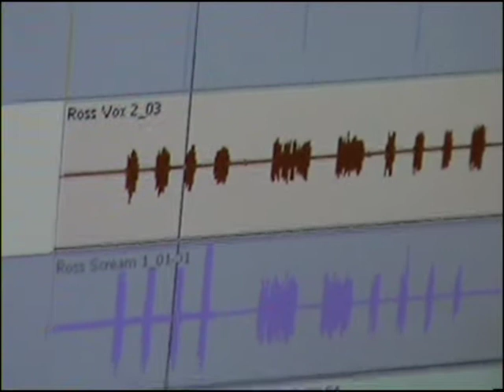effigy studio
effigy's first day of recording vocals for there upcoming CD, ross is recording screams